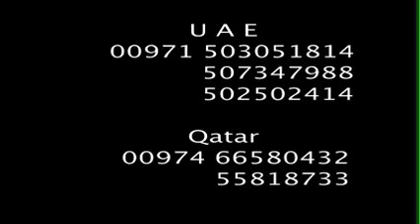Jesus the Saviour | Official Trailer | Preview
"Jesus the Saviour", a digital Sight and Sound Show from Celebrants India written and directed by Fr Shaji Thumpechirayil. This show was held at Marine Drive, Kochi on January 15, 2012. More than 250 artists and 100 technicians took part in this mega show.